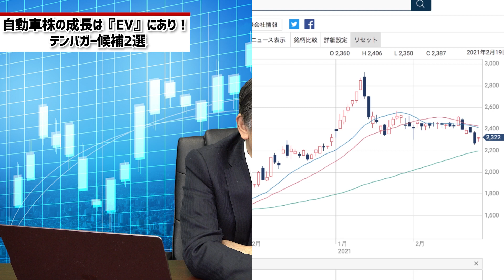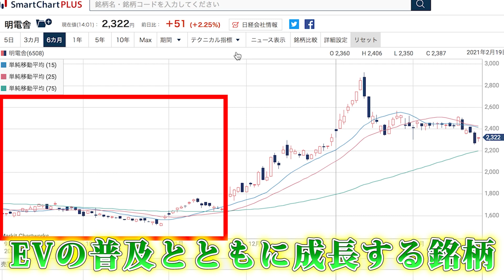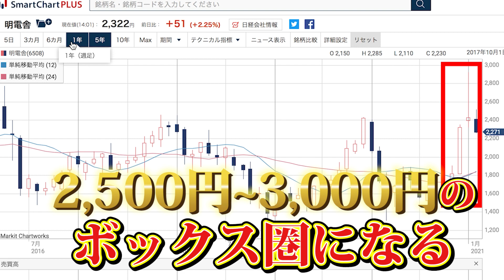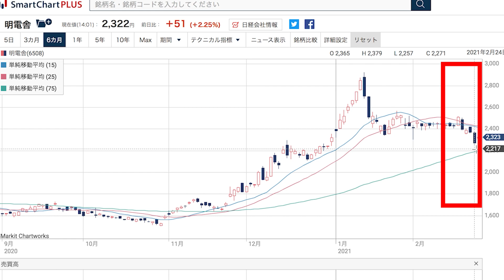【2021年】テンバガー候補 電気自動車関連銘柄！自動車株の成長は『EV』にあり！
急騰が予想される電気自動車テンバガー銘柄を掴み取り稼ぐノウハウを公開

まもなく急上昇!?最強銘柄 電気自動車株

00:00 自動車株の成長は『EV』にあり！
02:17 ニッポン高度紙工業
06:37 明電舎
10:46 本日のまとめ

環境問題対策などを背景として、ガソリン車から『EV』（電気自動車）へのシフトが国際的に推進されています。

日本でも、政府が2030年代前半までにガソリン車の販売禁止を検討している旨が報道されるなど、政策的な『EV』シフトの後押しが強まると見込まれます。

今回の動画では、電気自動車に関連し、今後株価の上昇が期待される銘柄をご紹介いたします。

2021年 5G関連銘柄の大本命を公開！大統領選の裏で小休止状態だった5G関連株の再燃が起こる？
2021年 株価上昇確定の環境関連銘柄はこれ！日本政府の2050年までに温暖化ガス実質ゼロ政策が追い風に！

【 ロジャー堀 】

時価総額1兆円を作った男。

元タカラ社（現タカラトミー）役員、株式アナリスト、投資コンサルタント。

裏づけと根拠に基づいた投資メソッドでリスクを最小限に減らし、

株式市場に訪れる『大きなお金の流れ』を先読みすることで、

まったくの投資初心者を短期間で億トレーダーへと導いている。

多くの投資家が壊滅的な被害を受けたあのリーマンショックでさえ利益を出し続け、

また、初心者でも53ヶ月間継続して利益を出すなどの高い勝率により、

独自の新トレード方式には業界から大きな期待が寄せられている。